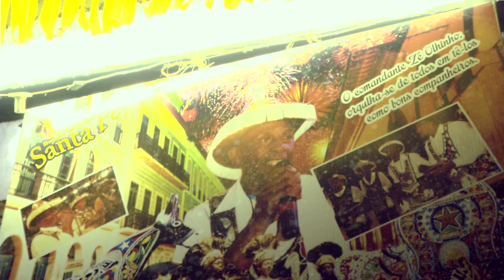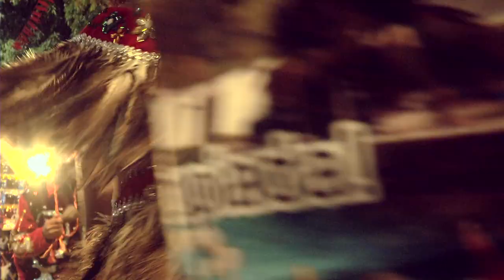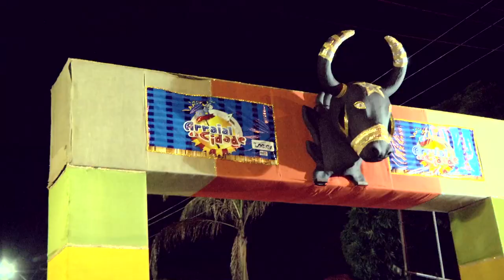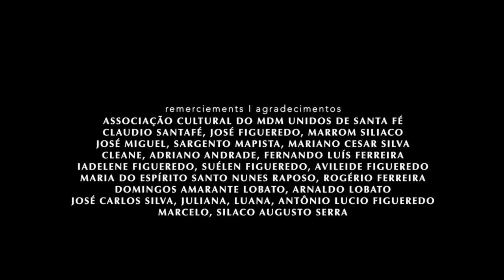BUMBA-MEU-BOI UNIDOS DE SANTA FÉ (Híbridos, the Spirits of Brazil)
BUMBA-MEU-BOI UNIDOS DE SANTA FÉ

The night and day annual celebration of the Bumba-Meu-Boi tradition of Maranhão, following the group Unidos de Santa Fé through the diverse streets and stages where they perform their chants, dances, and the ancient story of the enchanted bull

cc.by.nc.sa
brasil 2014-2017